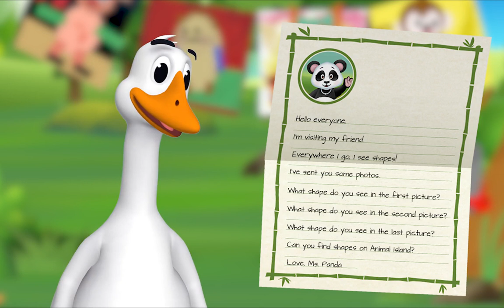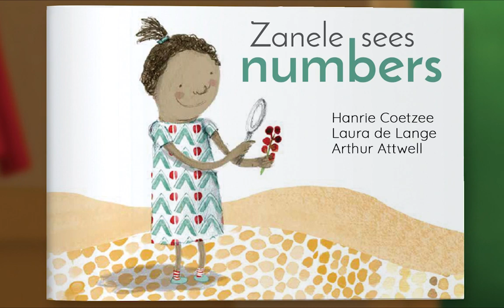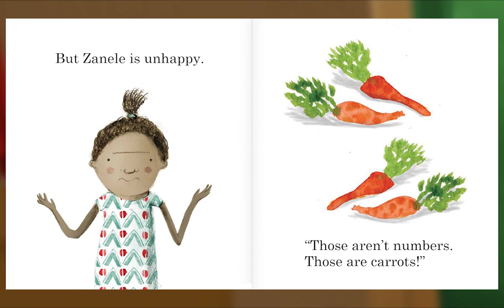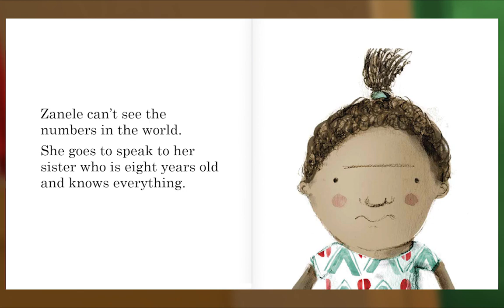Preschool Video Animal Island Learning Adventure (AILA) | Letters, Songs, Story Books